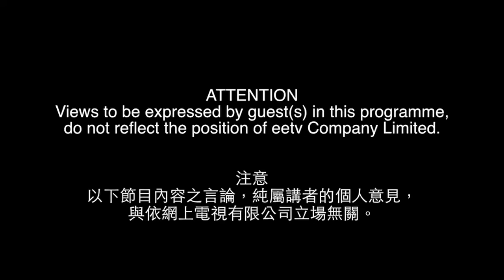eetv 港人講事 之 警隊為應付佔中，濫收新血質素參差 28-5-2014